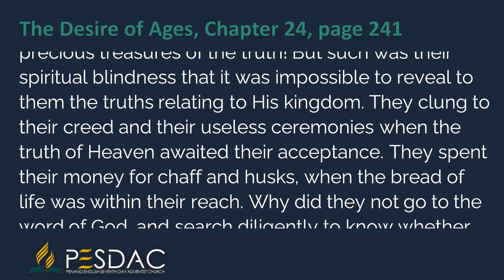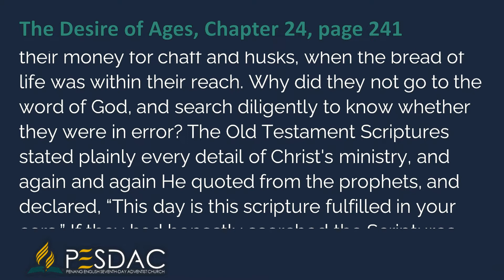Daily Devotion Reading for 26 February 2022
Oh, how Christ longed to open to Israel the precious treasures of the truth! But such was their spiritual blindness that it was impossible to reveal to them the truths relating to His kingdom. They clung to their creed and their useless ceremonies when the truth of Heaven awaited their acceptance. They spent their money for chaff and husks, when the bread of life was within their reach. Why did they not go to the word of God, and search diligently to know whether they were in error? The Old Testament Scriptures stated plainly every detail of Christ's ministry, and again and again He quoted from the prophets, and declared, “This day is this scripture fulfilled in your ears.” If they had honestly searched the Scriptures, bringing their theories to the test of God's word, Jesus need not have wept over their impenitence. He need not have declared, “Behold, your house is left unto you desolate.” Luke 13:35. …  {DA 241.4}